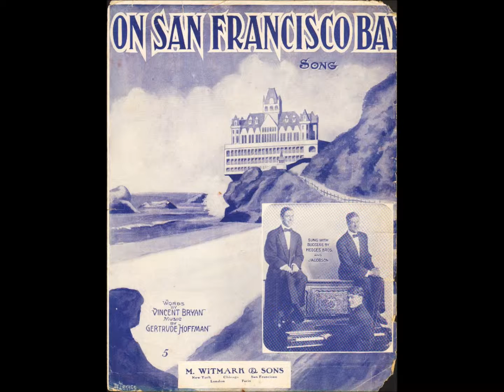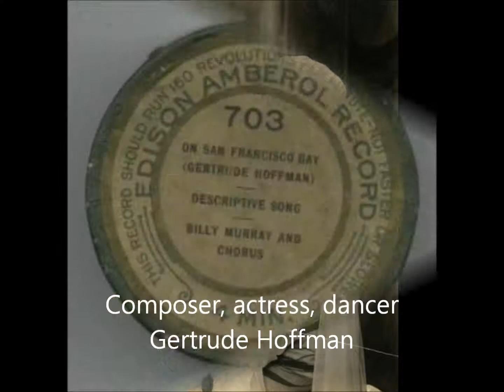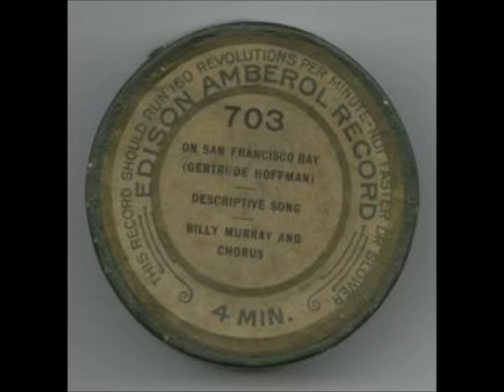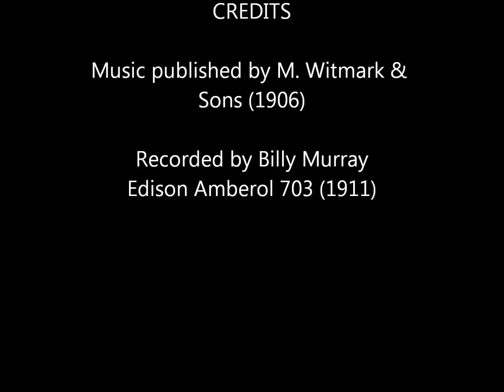"On San Francisco Bay"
"On San Francisco Bay" by Vincent Bryan and Gertrude Hoffman from the show THE SOUL KISS; published by M. Witmark & Sons, 1906; recorded by Billy Murray on Edison Amberol 703 in 1911